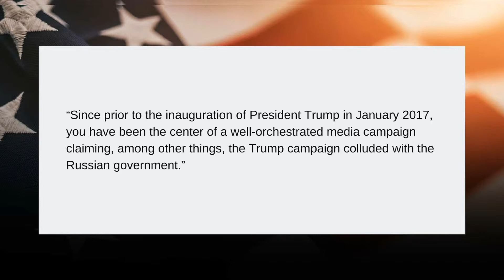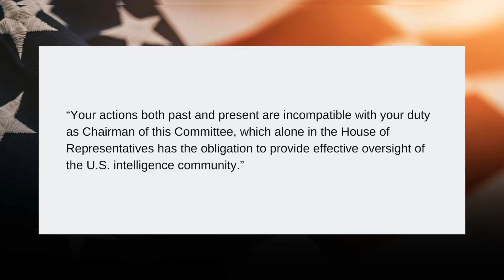Adam Schiff Should Resign from the Intelligence Committee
On Thursday, Republicans formally demanded that Chairman Adam Schiff resign his post as chairman of the House Permanent Select Committee on Intelligence.